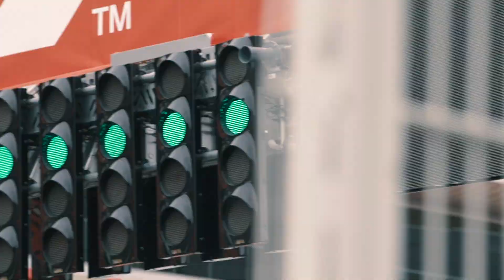2020 Team Trailer - Making Of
Join us behind the scenes and find out how our 2020 Team Trailer was filmed 👀

Find us online and GetCloser